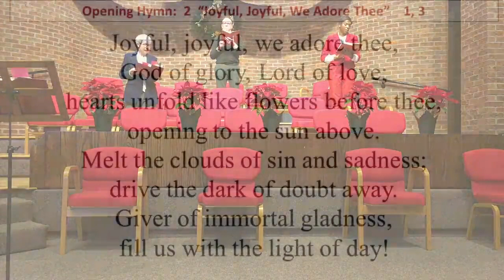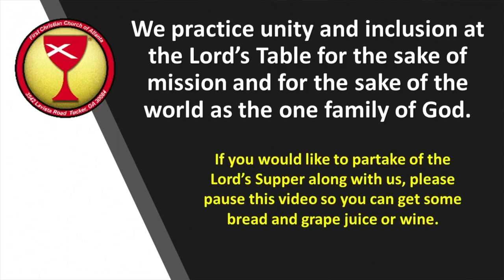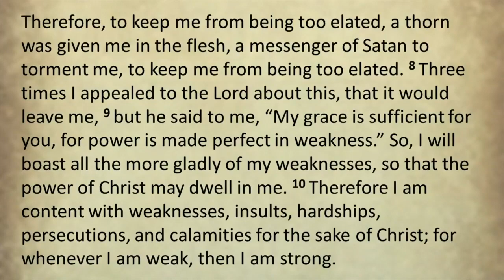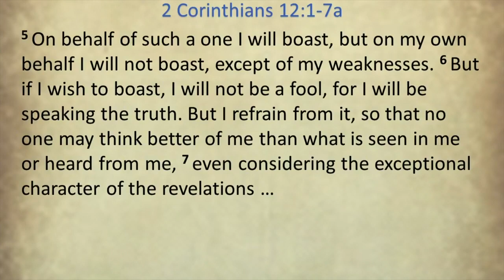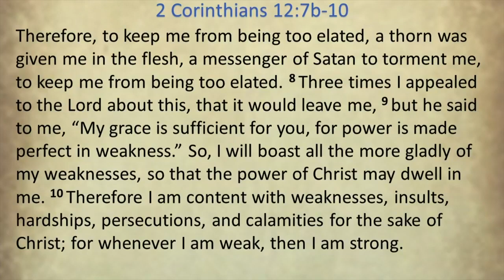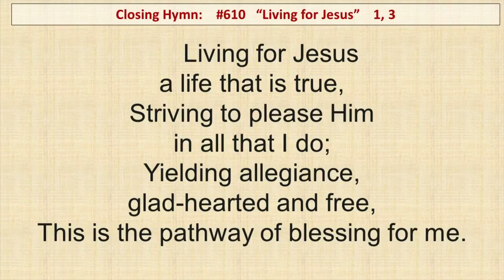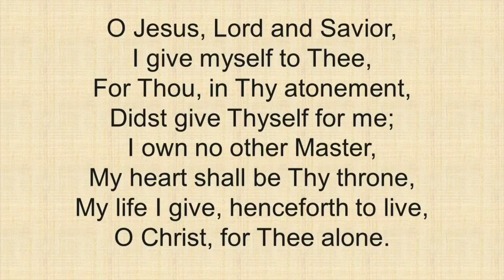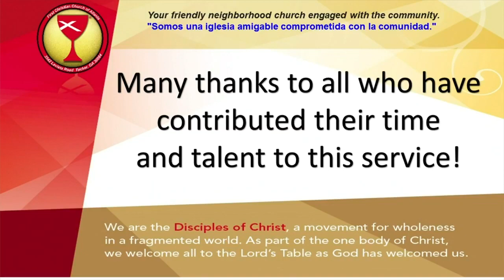January 3, 2021 - COVID-19 as a "Thorn in the Flesh"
This is the first sermon in a series entitled, "A Faith Greater than Our Challenges".